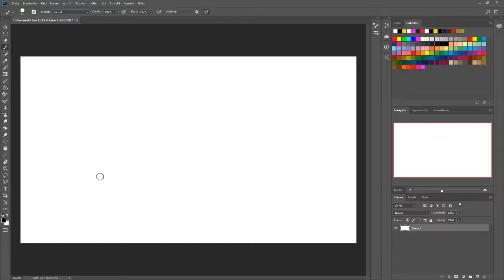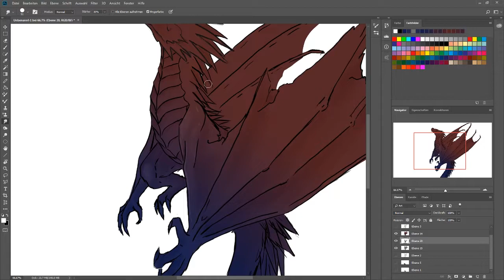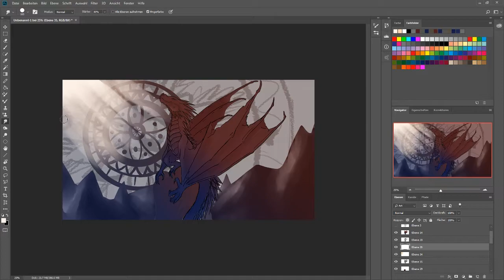Speedpaint - Dragon - Weeklypaint By Jody D.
Wieder ein neues Weekly- Speedpaint für euch :)

Leider war dieses mal die Zeit wieder sehr knapp...
Wünschte ich hätte mir mehr Zeit für das Bild lassen können, aber die Woche flog nur so an mir vorbei und dann war es schon soweit ...

Weeklypaint - Jeden Sonntag 18:00

"10000%" Speedup. Orginaldauer Ca. 6 Stunden

➤Painted by Jody D.

➤ Painting software: Adobe Photoshop CC 2018
➤ Grafiktablett: XP-Pen Artist 22-HD